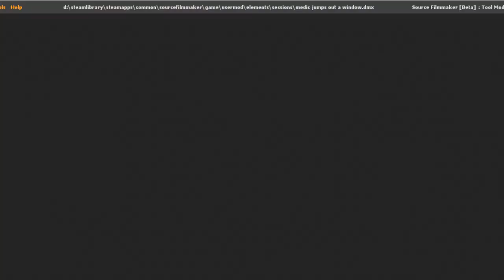[SFM] medic falls out a window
all audio from tf2 just me animation